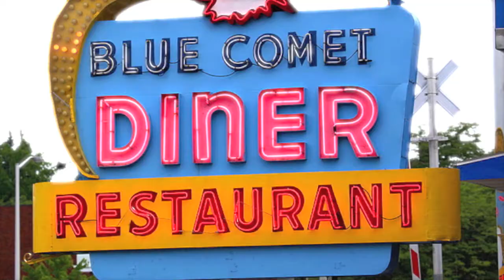The Town Nobody Knows